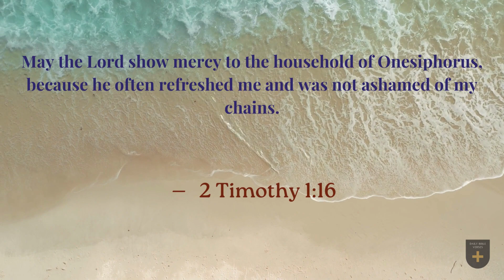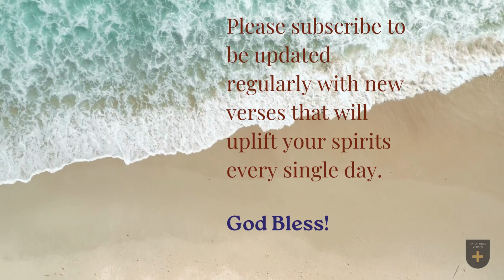Bible Verse of the Day - August 29, 2023